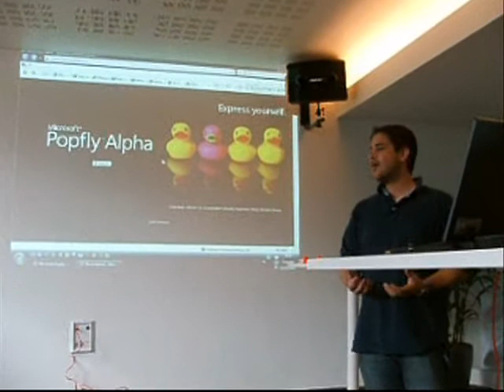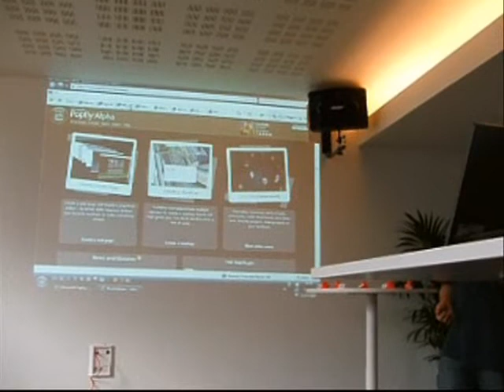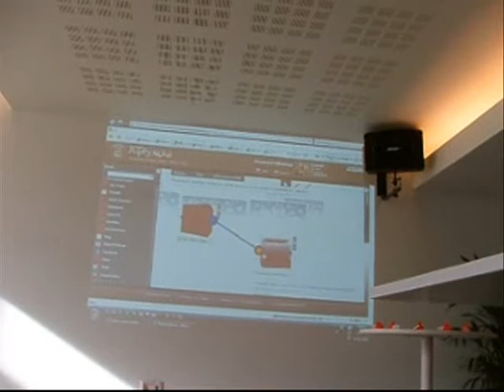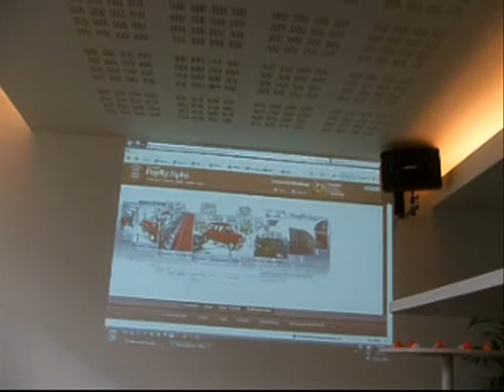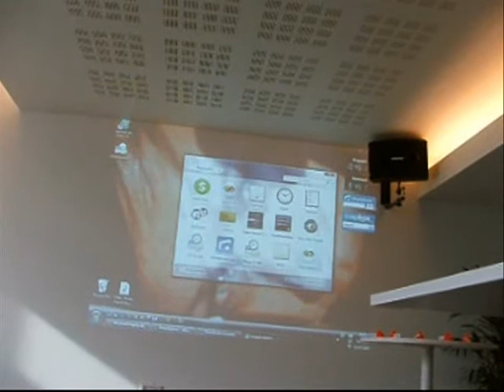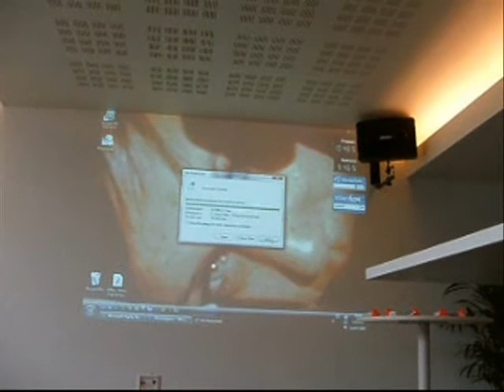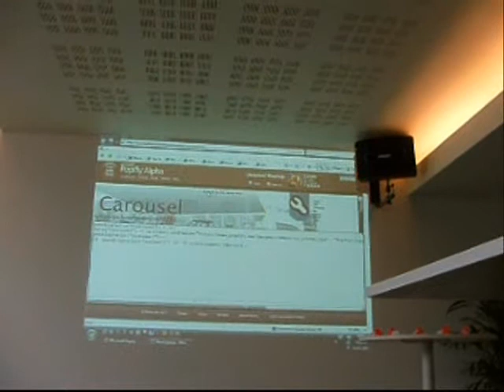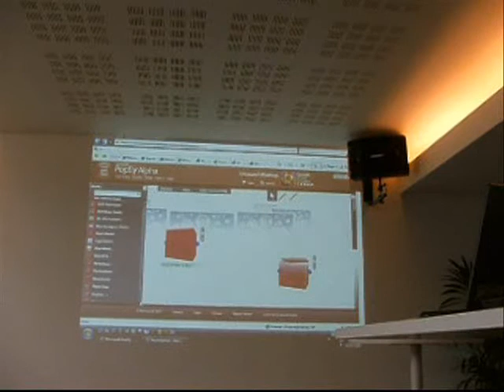Miel Van Opstal - Popfly Demo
Microsoft Enthusiast Evangelist Miel Van Opstal demonstrates Popfly at the Brussels Media Circle on june 3rd 2007 .